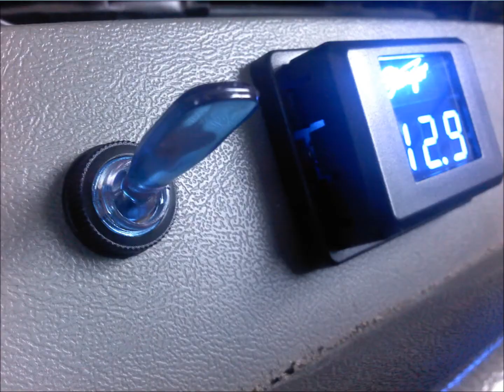Blazer Update Vid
Just throwing another video of the updates and soon to come, just ordered a Scosche 6 foot aux cable, (3 foot an 6 was the same price, so yeah) stay subscribed and see when the next real video will be out most likely the 4th
but will have more videos by then